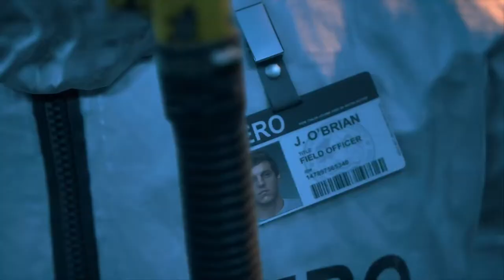Days Gone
Vamos a darle